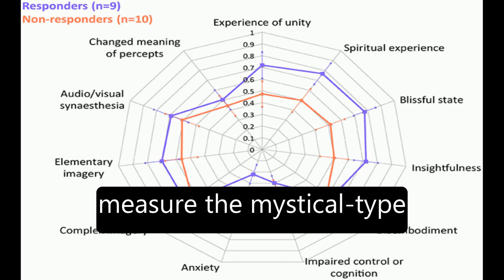Quality of Acute Psychedelic Experience Predicts Therapeutic Efficacy of Psilocybin f... | RTCL.TV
### Keywords ###

### Article Attribution ###
Title: Quality of Acute Psychedelic Experience Predicts Therapeutic Efficacy of Psilocybin for Treatment-Resistant Depression
Authors: Leor Roseman, David J. Nutt ,and Robin L. Carhart-Harris
Publisher: Frontiers Media S.A.

### Video Timestamps ###
0:00:00 - Summary
0:00:56 - Title
0:01:02 - Tail
0:01:06 - End